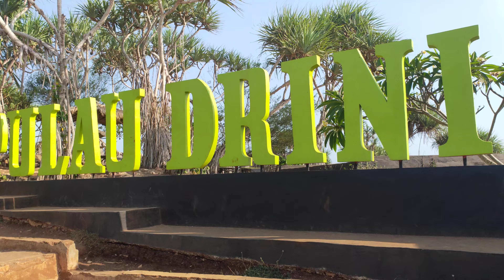BUKIT PANTAI DRINI 🌊